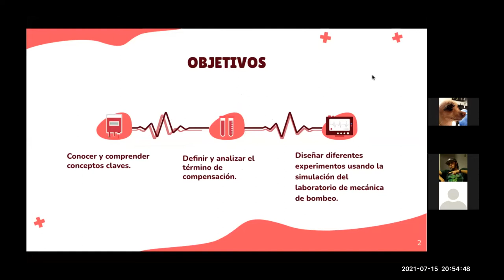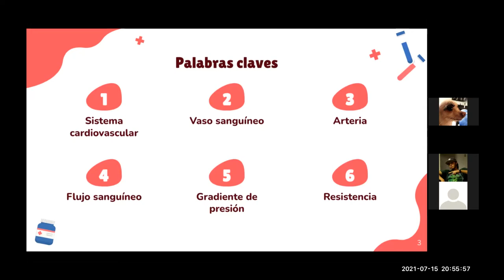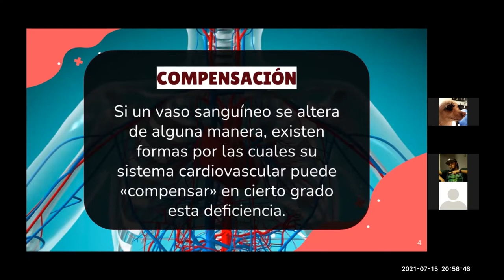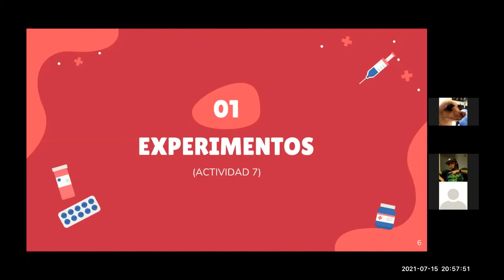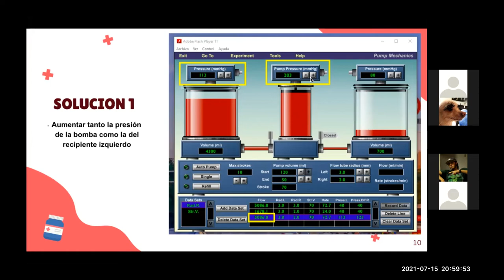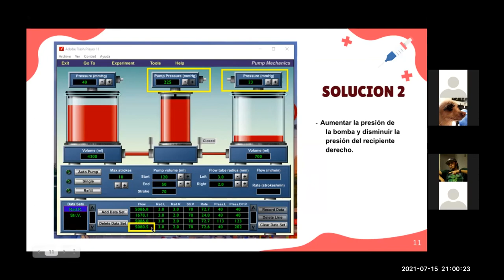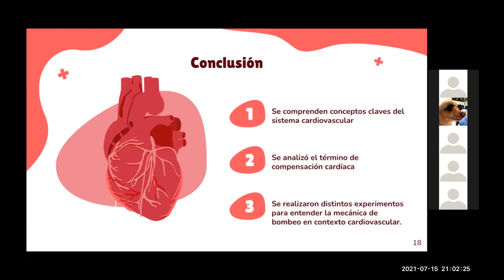Lab4Seccion1 cardiovascular KevinBozo